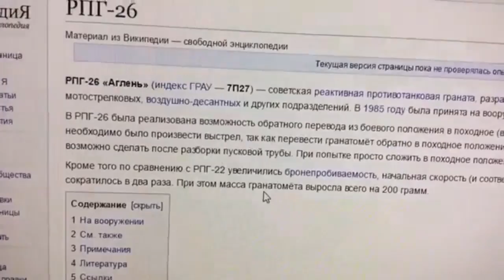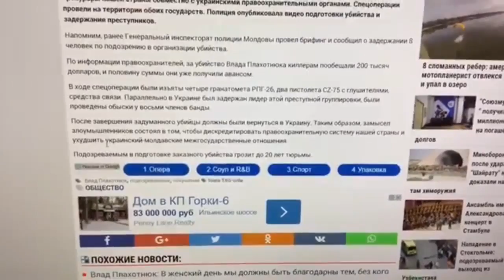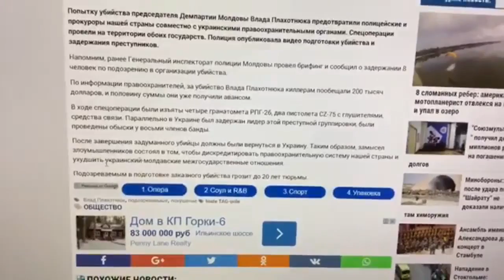Онлайн про покушение на Плахотнюка. (08.04.2017)